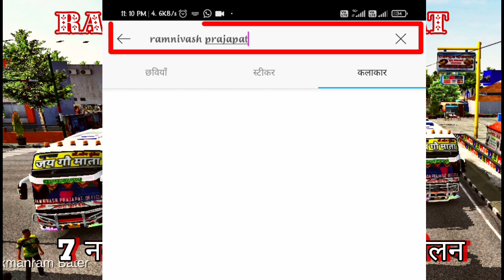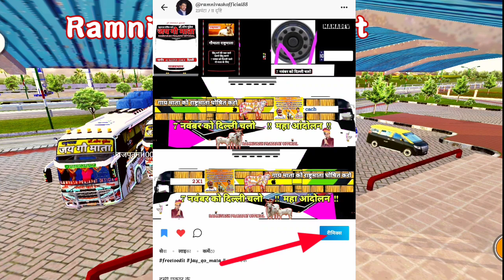गौ माता बस लिवेरी डाउनलोड लिंक Ramnivash Prajapat Official Bus simulator indonesia ओम मुंडेल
⚠️गौमाता लिवरी डाउनलोड लिंक⚠️

photo to png app link

⚠️New_RSRTC_traffic_MOD⚠️
न्यू वर्जन V3. 6.1 राजस्थानी ट्रैफिक मोड वीडियो लिंक

ट्रैफिक मोड प्रॉब्लम को सही करें ट्रैफिक मोड क्यों नहीं लग रहा है आपके मोबाइल में
Try Auto Dawnload Problem

लीज 🙏🏻 मेरे फेसबुक पेज को लाइक👍🏻और फॉलो करें
मेरे फेसबुक पेज पर राजस्थानी🚌बस की लिवेरी  अपलोड की हुई है वहां से आप राजस्थानी लिवरी डाउनलोड कर सकते हो🚎राजस्थानी स्लीपर बसों के बहुत फोटो  है

गौ माता बस की फोटो लिवेरी मेरे PicArt ID आईडी से डाउनलोड कर सकते हो
बिना नाम की लिवरी भी मिलेगी आप वहां से नाम लिख सकते हैं
प्लीज मुझे PicArt पर फॉलो करें

ट्रैफिक मोड प्रॉब्लम कोई भी ट्रैफिक मोड ऐड क्यों नहीं हो रहा है

लिवेरी कैसे बनाएं बस का फोटो कैसे बनाएं बस को स्लीपर कैसे बनाएं

पूरे बस गेम को मॉडिफाई कैसे करें बस को कैसे सजाएं
Coming soon

rajasthani_bus vala mod